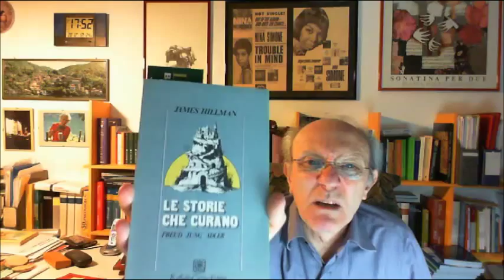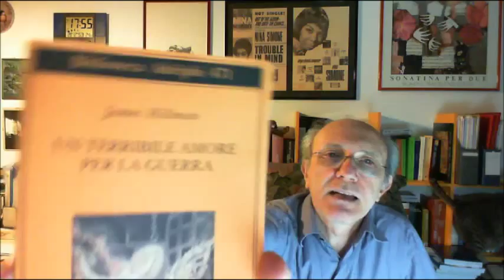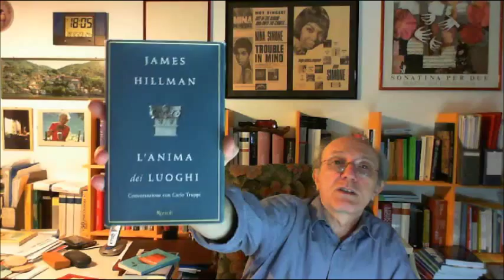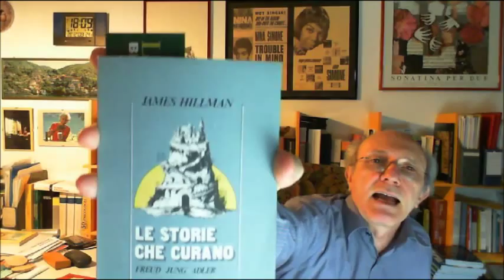JAMES HILLMAN: tre gruppi di LIBRI, presentazione di Paolo Ferrario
Tre libri di James Hillman per Anna B.: Storie che curano, Codice dell'anima, Anima dei luoghi, 28 dicembre 2012